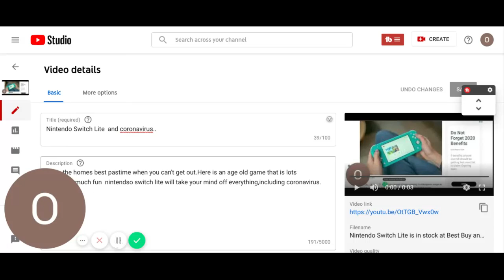Coronavirus and nintendo switch.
Coronavirus and nintendo switch is just what the doctor ordered to take your mind off this coronavirus . Lets play